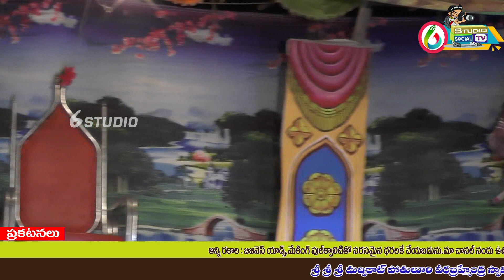Sri Potuluri Veera Brahmendra Swamy Natakam 2nd Day Part-4 |6STUDIOSOCIALTV